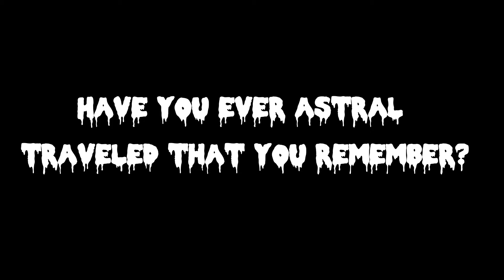11ParanormalQuestions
✌☮ --- “Ｔｈｅ ｆｉｒｓｔ ｔｉｍｅ Ｉ ｃａｌｌｅｄ ｍｙｓｅｌｆ ａ ＇Ｗｉｔｃｈ＇ ｗａｓ ｔｈｅ ｍｏｓｔ ｍａｇｉｃａｌ ｍｏｍｅｎｔ ｏｆ ｍｙ ｌｉｆｅ．”
― ᴍᴀʀɢᴏᴛ ᴀᴅʟᴇʀ
ʜɪ, ɪ ᴀᴍ ᴇᴠᴇʟʏɴ ᴀ ᴡɪᴛᴄʜ ꜰʀᴏᴍ ɴᴏʀᴛʜ ɢᴇᴏʀɢɪᴀ, ᴏɴ ᴛʜɪs ᴄʜᴀɴɴᴇʟ ɪ ᴅᴏ ᴡɪᴄᴄᴀ ʀᴇʟᴀᴛᴇᴅ ᴠɪᴅᴇᴏs ꜰʀᴏᴍ ᴛᴇᴀᴄʜɪɴɢ ʏᴏᴜ ᴡɪᴄᴄᴀ ᴛᴏ ʙᴇᴀᴜᴛʏ ᴛʜɪɴɢs ʀᴇʟᴀᴛᴇᴅ ᴛᴏ ᴡɪᴄᴄᴀ.   ᴛʜᴀɴᴋs ꜰᴏʀ ᴡᴀᴛᴄʜɪɴɢ :)
Effects: Cyrelle Lana; Footageisland; Brogan Algar